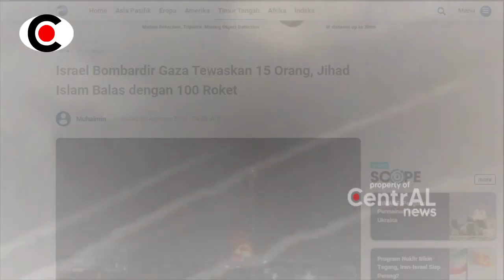ISR43L K4M4T SUGR4!! RATUSAN R0K3T H4NT4M Y4WDI, AHIRNYA AJ4B PED1H SR4NG Z10NIS ~ BERITA TERKINI